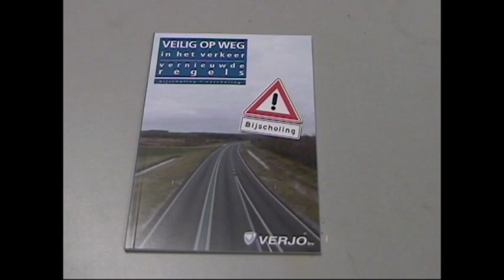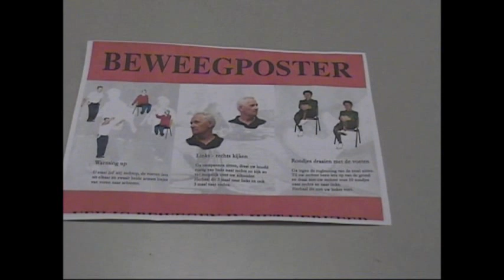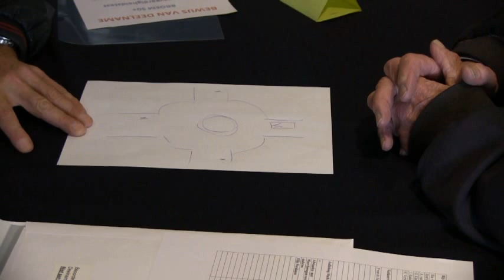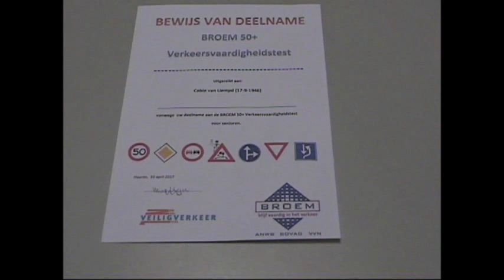Haaren 2017 04 11 broem test